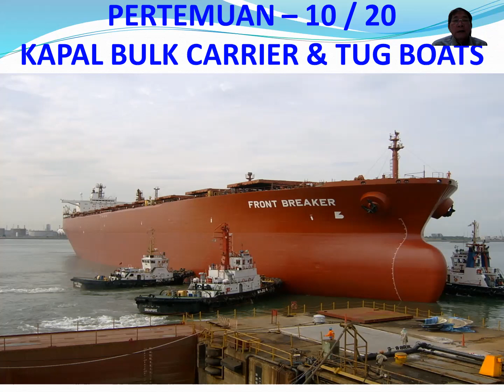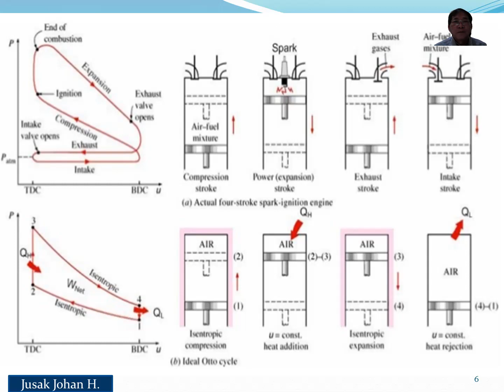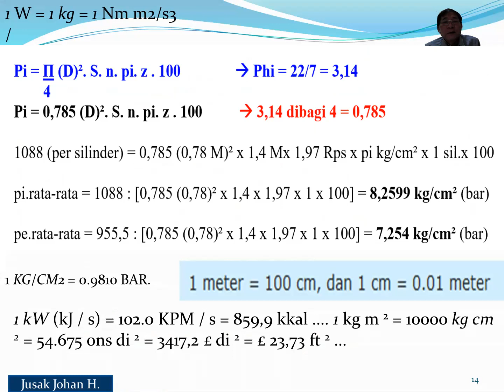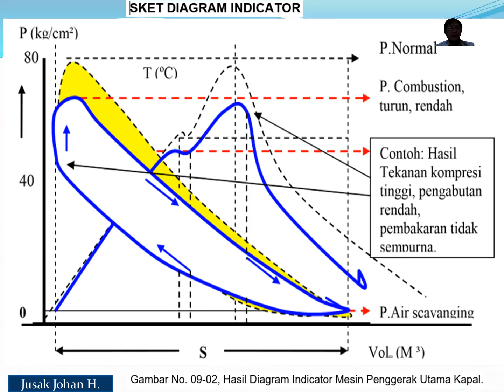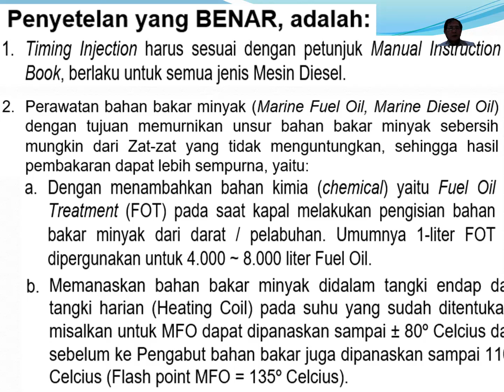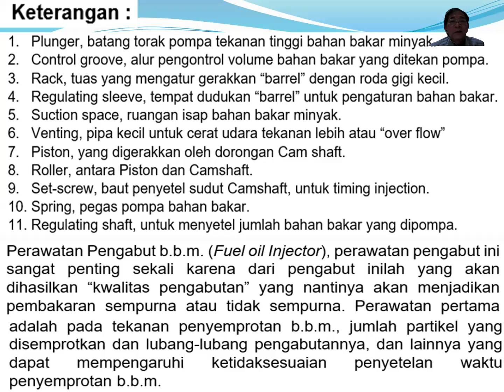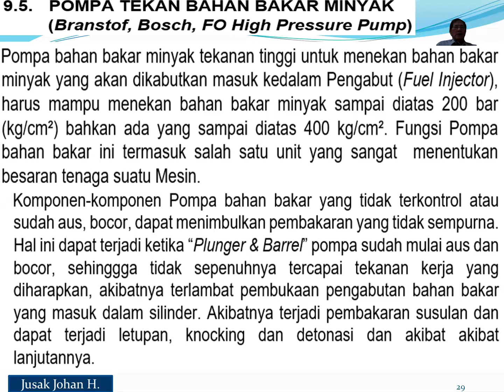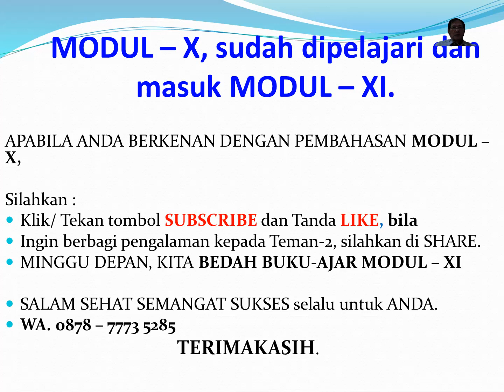B.10/20. DIESEL.: *Test INDICATOR DIAGRAM* - Maintain Silinder Main Engine.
B.X/20, MAIN DIESEL ENGINE.
10.1. Katup Indikator    (Indicator Valve)          152
10.2. Diagram Indikator Mesin 4-Tack (Indicator 4-Tack)  153
10.3. Diagram Indikator Mesin 2-Tack (Indicator 2-Tack)  156
10.4. Diagram Indikator “Tidak Normal” (Indicator Abnormal) 159
10.5. Diagram Indikator “Tekanan Rata-rata” (Indicator Press) 162
10.6. Latihan-Tugas, Rangkuman, Tes Formatif, Umpan-balik 166